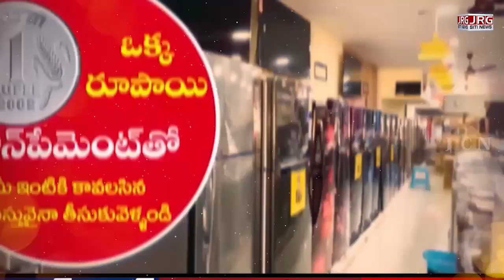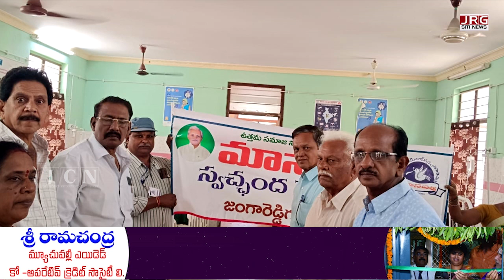SITI NEWS 27 10 2023